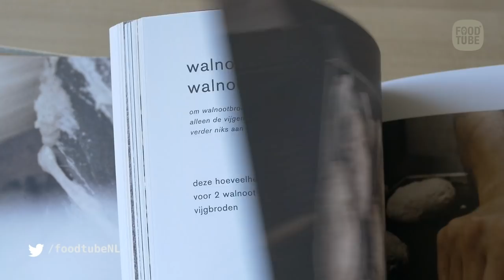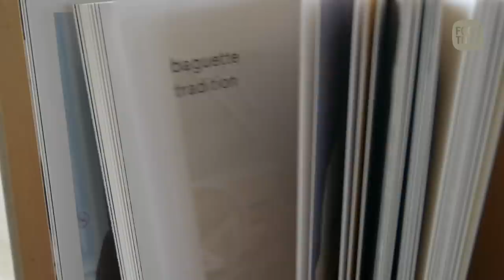Masterclass baguette-deeg maken & bakken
In een complete masterclass laat bakker Issa Niemeijer-Brown zien hoe je het allersimpelste ambachtelijke brood maakt: baguette à l'ancienne. Het recept kenmerkt zich  door een minimum aan kneden, het meeste werk doet het deeg zelf door de combinatie van tijd, temperatuur en de juiste ingrediënten.  Het recept komt uit het boek dat Issa's over zijn métier schreef, met de zelfverklarende titel Een boek over brood, waarin Issa je leert hoe je tal van broodsoorten zelf kunt maken.

Het complete recept voor baguette à l'ancienne staat op Foodtube ) en uiteraard in Issa's boek. Dat kun je hier bestellen en als je dat doet help je zowel Foodtube als een fysieke boekwinkel terwijl het jou niets extra kost.